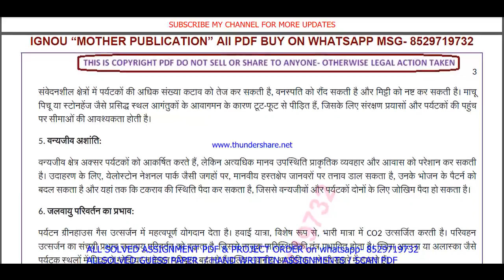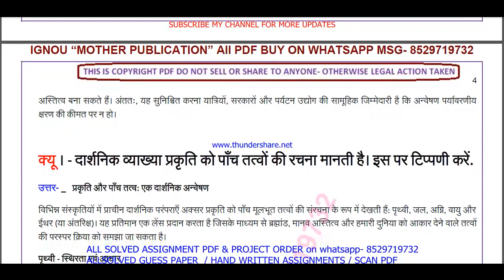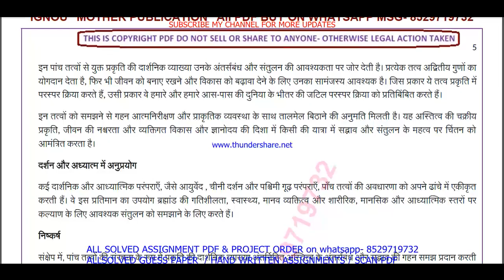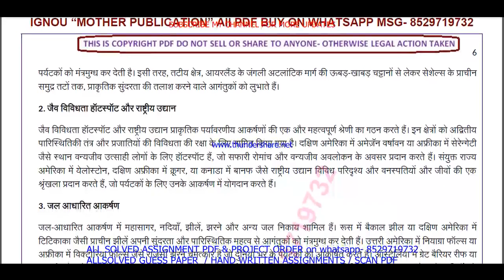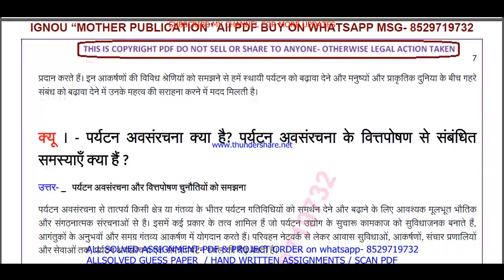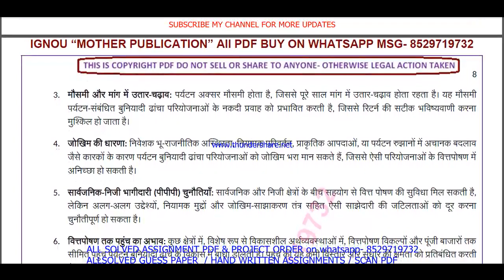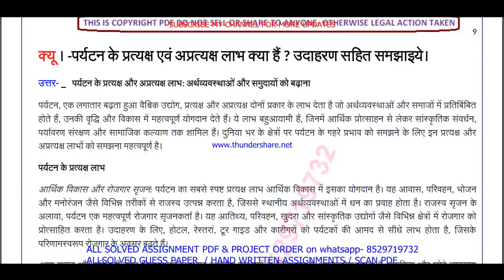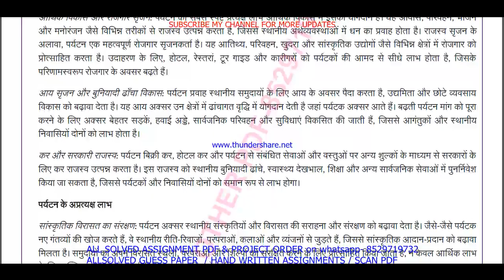TS 5 Previous Year Question Paper Solved in Hindi || ts 5 important questions with answers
Introduction: "Maximize Your Success with ignou Solved Guess Papers! Our ignou bts ts 5 solved guess paper in Hindi for June and December session exams offers time-tested tips, exam pattern insights, and subject-specific guess papers to boost your preparation. furthermore Simplify your journey to success with our curated resources, ensuring you're well-prepared for ignou exams. finally Don't leave your grades to chance; embrace the power of solved guess papers!"

Benefits of ignou Solved Guess Papers in addition (to): TS 5 Previous Year Question Paper Solved in Hindi
1. Familiarity with Exam Pattern: Guess papers give you an understanding of the exam's structure, question distribution, and marking scheme, allowing you to plan your time and effort accordingly.
2. Prioritizing Topics: Next By analyzing past trends, guess papers help you identify the most important topics and chapters that carry significant weightage in exams.
3. Practice and Revision: Attempting these papers allows you to practice under exam-like conditions and evaluate your knowledge and readiness for the actual test equally important.
4. Confidence Booster: in addition As you score well in these practice papers,  your confidence in tackling the real exam grows, reducing pre-exam jitters.
5. Time Management: Lastly Through regular practice with guess papers, you can fine-tune your time management skills, ensuring you complete the exam within the allocated time.

Searchable keywords for TS 5 Previous Year Question Paper Solved in Hindi

TS 5 Previous Year Question Paper Solved in Hindi,

ts 5 previous year question paper with answers,
ts 5 previous year question paper solved Hindi,
ts 5 previous year question paper Hindi,

ts 5 previous year question paper ignou,

ts 5 study material,
ts 5 important questions,
ts 5 previous year question paper solved,
ts 5 previous year question paper Hindi medium,
ts 05 question paper 2024,
ts 5 important question,
ts 05 suggestion questions,
ts 05 question paper pdf download,
ts 5 guess paper in Hindi,
bts study material,
bts previous year question paper in Hindi,
Other keywords
bts question paper in Hindi,
ignou bts question paper 2024,
bts important question,
bts question paper pdf download,
ignou bts guess paper in Hindi,
ignou ts 5 important question,
ts 5 ignou,
ts 5 sample paper in Hindi,
ts 5 books in Hindi,
ts 5 classes,
ts 5 full class in Hindi important questions,
ts 5 exam notes in Hindi,
ts 05 guides in Hindi,
ts 05 classes in Hindi,
ts 5 in Hindi,
ts 05 unit 1,
ts 05 assignment,
ts 5 assignment pdf,
ts 5 chapter 1,
ts 5 full class,
ts 5 class unit in Hindi,
ts 5 class unit in Hindi 2024,
ts 05 full class in Hindi,
ts 05 exam questions with answers,
ts 05 exam solved question paper,
ts 5,ts 5 question paper,
ts 5 class on important questions,
ts 5 important questions with solution 2024,
ts 5 full classes on important question